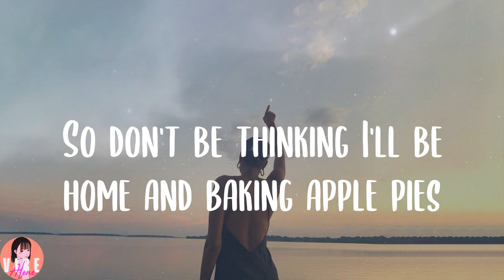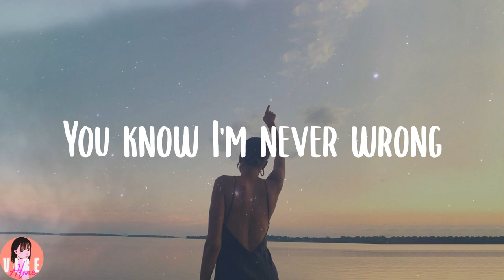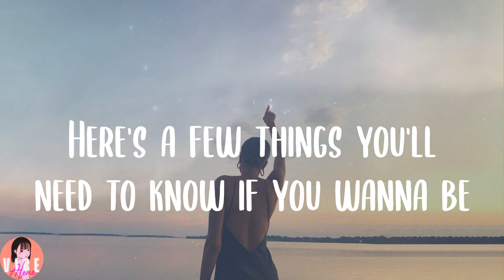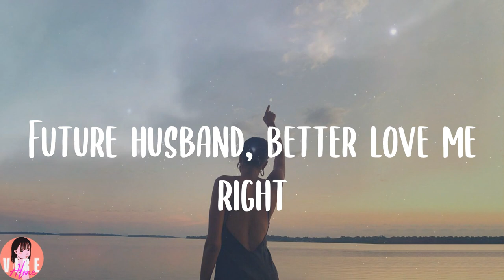Meghan Trainor - Dear Future Husband (Lyrics)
👑Lyrics:
Buying groceries
Just apologize
Why disagree?